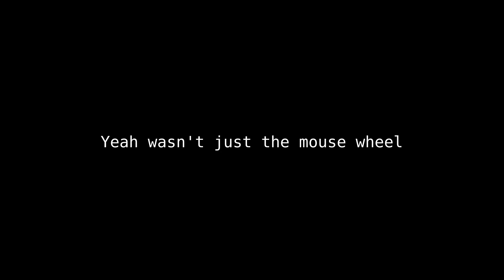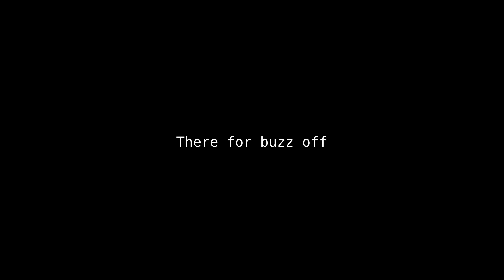Why do we fall by holding down the left arrow key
I swear im good at bed wars

Music Used
Back 2 Back - Sonic Rush
Wii Theme

Walking in a straight line is hard apparently